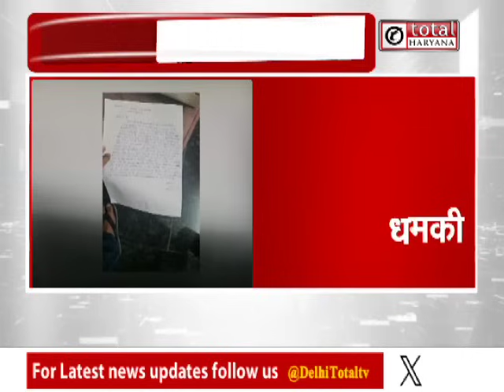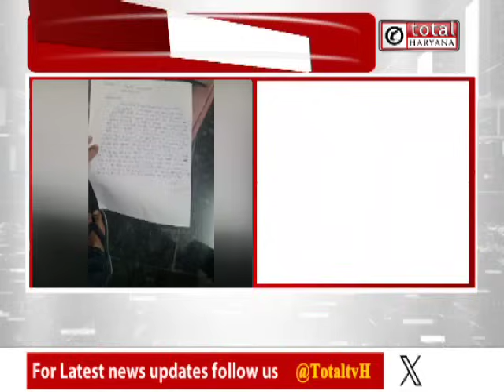स्टार पहलवान व कांग्रेस नेता बजरंग पूनिया को किसने दी जान से मारने की धमकी, जांच में जुटी पुलिस ?